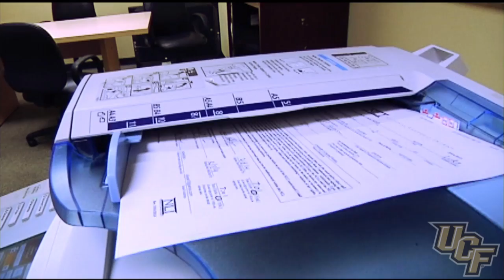Knights Ready for Signing Day 2015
Find out what it's like for the UCF coaching staff just days before national signing day.